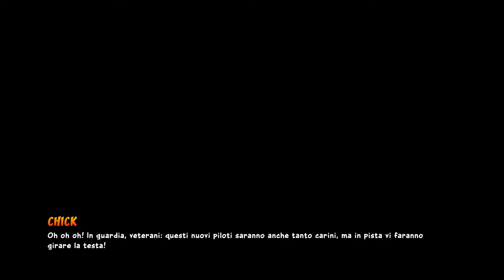Crash™ Team Racing Nitro-Fueled_Ctr Tv Presentazione 2 Gran premio con sottotitoli